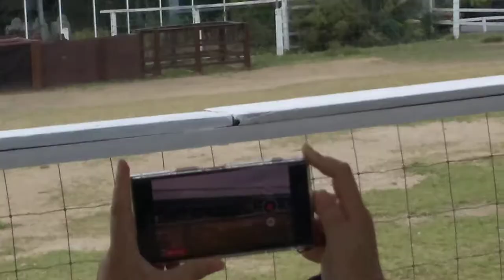ドッグパフォーマンスショー・フリスビー編（神戸どうぶつ王国）독 성능 쇼 프리스비 편 (고베 동물 왕국)狗表演飞盘（神户动物王国）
ドックパフォーマンスショー・フリスビー編（神戸どうぶつ王国）
독 성능 쇼 프리스비 편 (고베 동물 왕국)
狗表演飞盘（神户动物王国）

【関連動画】
・【貴重映像】美人飼育員さんワオキツネザルのトークショー（神戸どうぶつ王国）[Precious video] Ring-tailed lemur talk show）

・小川にはまって休むリラ 飼育員さんの後を追う デナリのうっかりさん